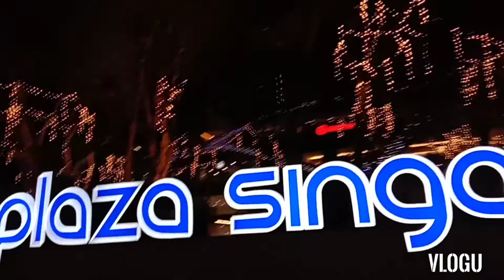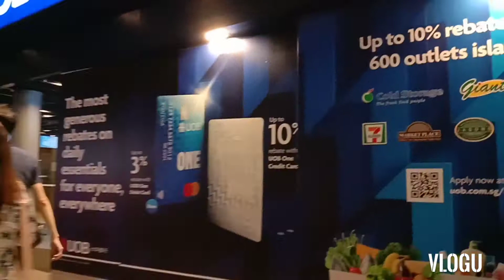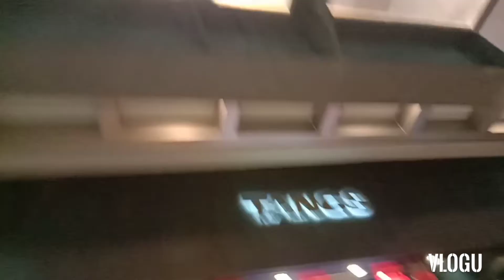Feelthechristmas,checkitout AmazingSingapore,night out,justwalkingdoingexcercise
From Singapura to Tang buying Told yummy